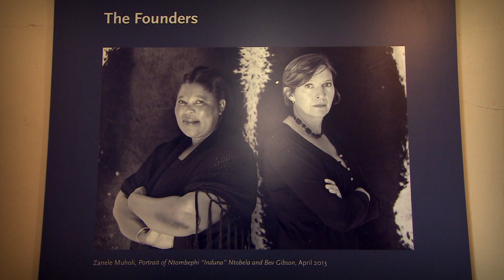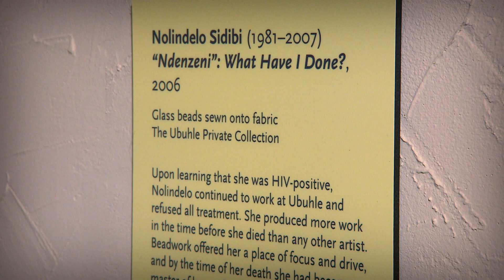Black Nouveau - Web Exclusive | Ubuhle Art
THERE IS AN INCREDIBLE EXHIBIT OF SOUTH AFRICAN BEADWORK AT THE PAINE ARTS CENTER AND GARDENS IN OSHKOSH.  EVERETT L. MARSHBURN VISITS THE “UBUHLE WOMEN: BEADWORK AND THE ART OF INDEPENDENCE” EXHIBIT.